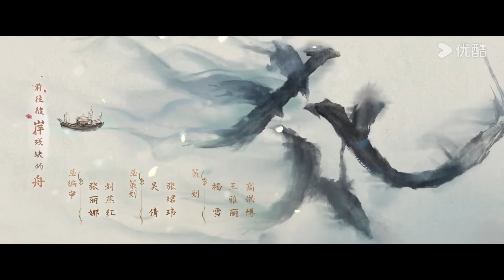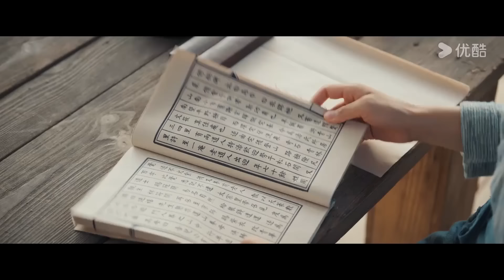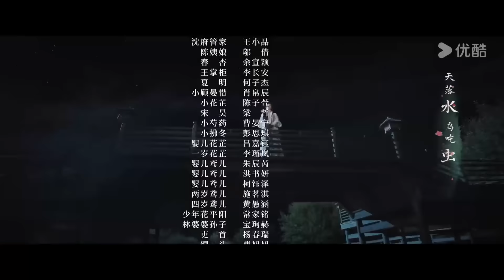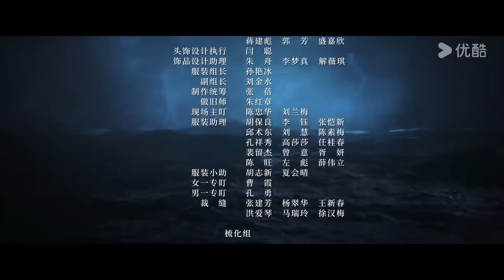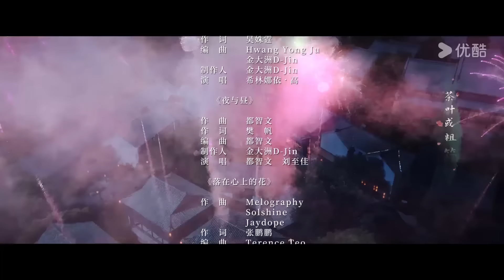MULTISUB【惜花芷🌼Blossoms in Adversity】EP38 | 胡一天张婧仪，落魄贵女逆风翻盘，共赴新生活！| 胡一天/张婧仪/吴希泽/卢昱晓 | 爱情 古装 | 优酷 YOUKU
★以下地区观看正片请移步优酷国际版APP：日本、韩国、泰国、印度尼西亚、越南、马来西亚、新加坡、菲律宾、中国香港、中国澳门、中国台湾。欢迎下载优酷国际版APP，不管您所处何地都能享受《惜花芷》全集多语种字幕噢，加入优酷国际版APP会员，更能抢先观看更多会员集数！

★集数：40集

00:00 The International Website youku.tv is now available!
02:00 Download YOUKU International APP to get early access to the full show